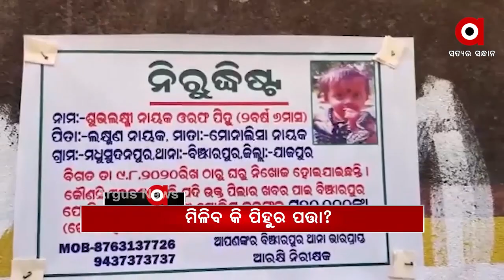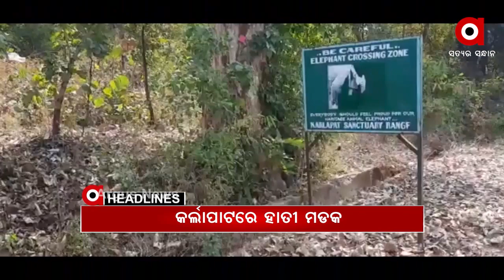Headlines 7am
ଦରଦାମ ବୃଦ୍ଧି ପ୍ରତିବାଦରେ ଆଜି କଂଗ୍ରେସର 6 ଘଣ୍ଟିଆ ଓଡ଼ିଶା ବନ୍ଦ ଡାକରା...
ଆଜି ମଧ୍ୟ ରାତ୍ରରୁ ସବୁ ଟୋଲ ଗେଟରେ ଫାଶଟ୍ୟାଗ୍ୟ ବାଧ୍ୟତାମୂଳକ...
ଚିନ୍ତା ବଢାଉଛି ସୀମା...
ଉପାନ୍ତରୁ ଉପକୂଳ...
ମିଳିବ କି ପିହୁର ପତ୍ତା ?...
ଥମୁନି ହାତୀ ମଡ଼କ...